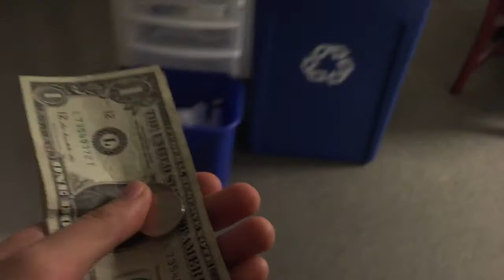Ep. 25: Dear Friends | Washington, D.C.